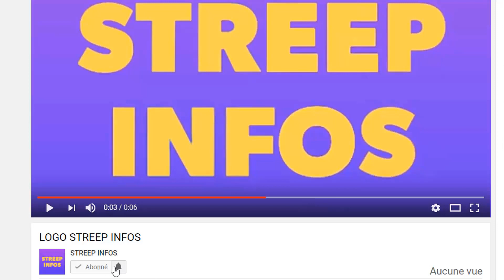Dubaï P0rta P0tty,Le Prince Dubaï fait une terrible confidence sur Eud0xie ya0 et annonce la M0r.t